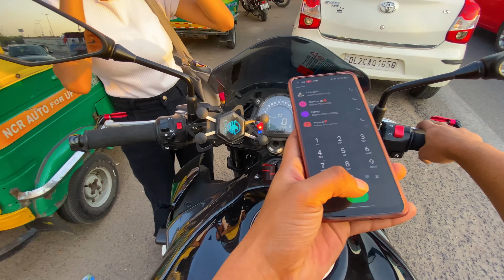Cute Stranger Girl Asking For Lift 🥰| Cute Model 😇Chocolate Lelo🍫 | Number Dedo ApnaKawasaki z900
Cute Stranger Girl Asking For Lift 🥰| Cute Model 😇Chocolate Lelo🍫 | Number Dedo Apna | Kawasaki z900

cute girl asking for lift
cute girl
cute stranger girl ask for lift
helping cute girl
girl asking for lift need help
ask for lift
unknown girl asking for help
cute unknown girl asking for lift
cute girl asking for lift from stranger
asking for lift
beautiful stranger girl asking for lift
girl ask for lift
cute stranger girl